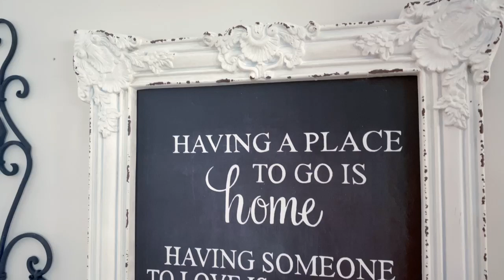2705 Mock Orange Ct. Valrico. Fl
2705MockOrange.com